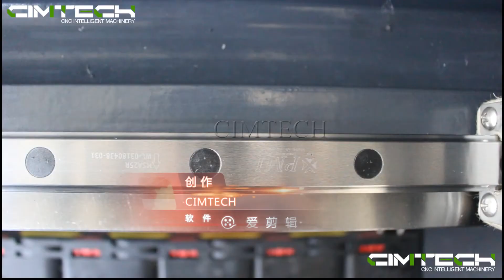CNC Router machine